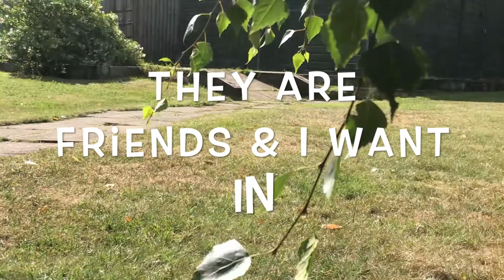My New Home! By Jessie The Beagle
Come & see what I got up to on my first 2 days at my new home! I have 4 hoomans who love me and 2 home-sisters that will love me soon!